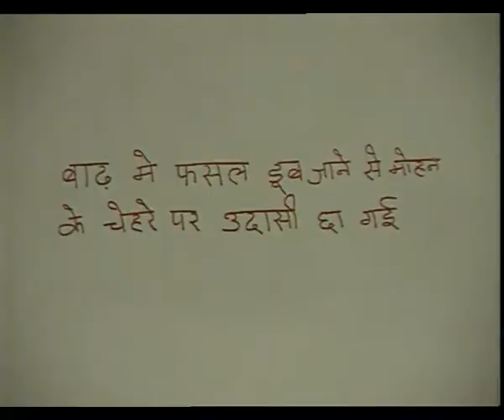BARD M FANSI SEEMA